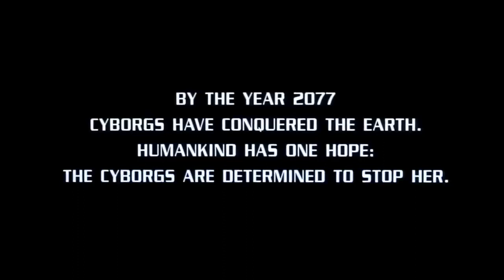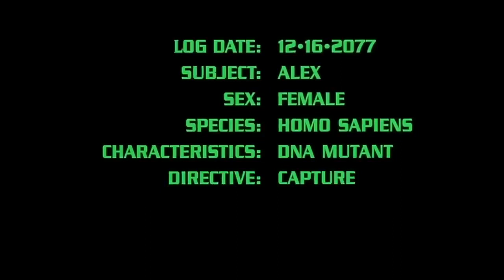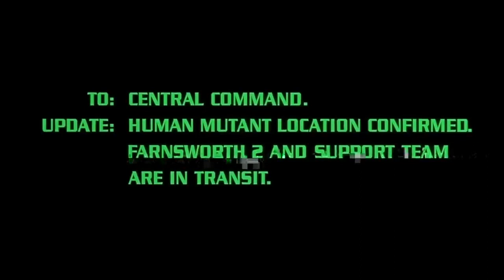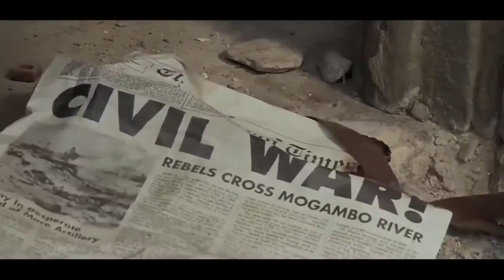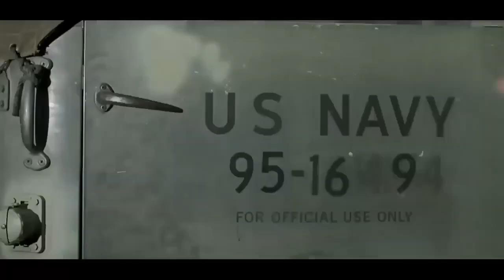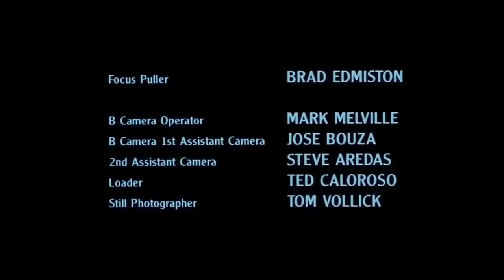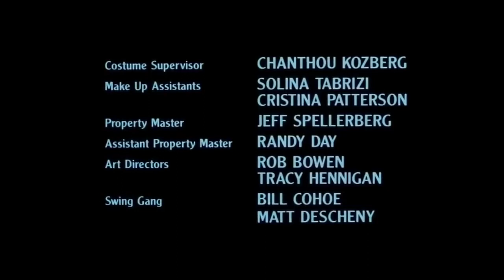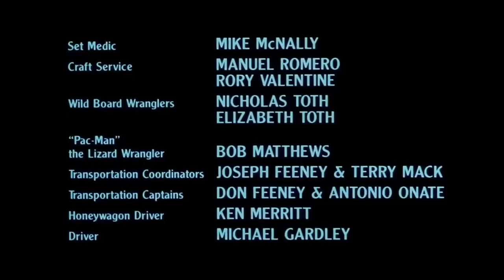nemesis full hd action movie english full movie free movies 2022 action science fiction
hd action movie english full movie free movies 2022 action science fiction